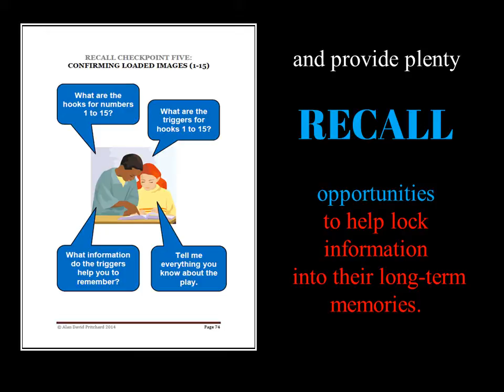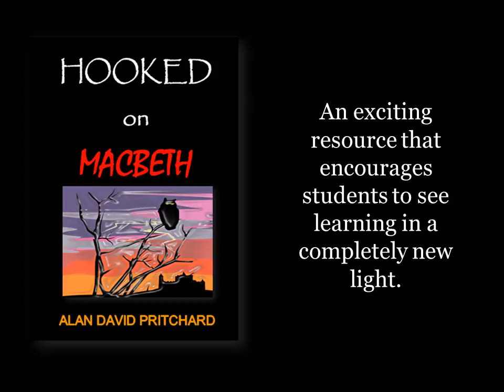HOOKED ON MACBETH: a completely unique approach to learning and teaching Macbeth.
'Hooked on Macbeth' is a fresh and innovative approach to teaching Shakespeare's gripping tragedy.

It uses a memory hook system as the basis for remembering all the major events, themes and characters of Macbeth and vividly demonstrates how easy it is for students to retain and recall key information.

This unusual approach engages students because it utilises the power of their imaginations to 'hook' their interest in the events of the play, and provides ample opportunities for them to demonstrate the effectiveness of their learning.

Students will be amazed at how much of Macbeth  they will be able to remember, understand and apply using this clever and, at times, oddball approach to studying Shakespeare.

 This is not the usual way students learn,  but it is an exciting technique that encourages them to see their learning abilities in a completely new light.

 The techniques provided in this book include teaching students:

- a highly effective memory hook system
- right-brain activation techniques
- easy recall methods
- creative,imaginative approaches
- comprehensive coverage of Macbeth

 Hooked on Macbeth contains pages that teachers can print to turn into handy student workbooks.

Complete with a step-by-step guide to teaching the play, HOOKED ON MACBETH is a must for teachers looking to provide students with an invigorating and literally unforgettable learning experience.